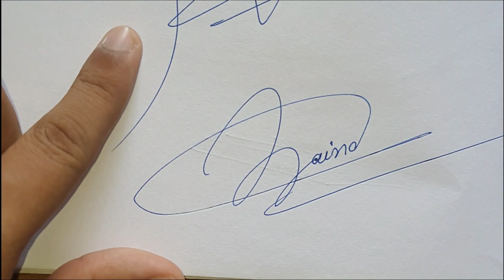Subscriber Naina VIP signature | Comment for your VIP signature